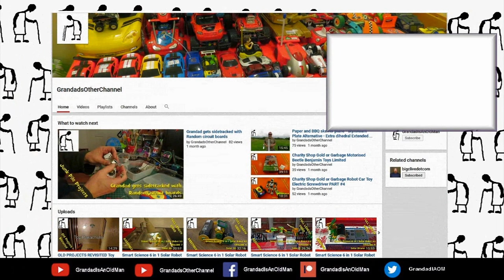Under the bird feeder EvoDX Ultra HD 4K Sports and Action Camera @ 2.7K edited 1080p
Under the bird feeder 2.7K edited 1080p. Testing my EvoDX Ultra HD 4K Sports and Action Camera at 2.7K however my editing software converts this to 1080p.

Camera EvoDX Ultra HD 4K Sports and Action Camera